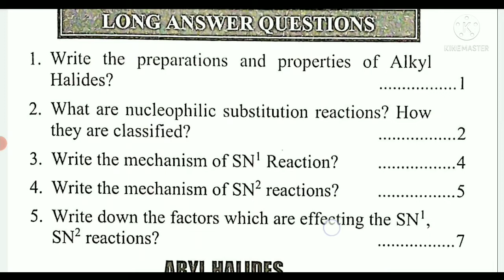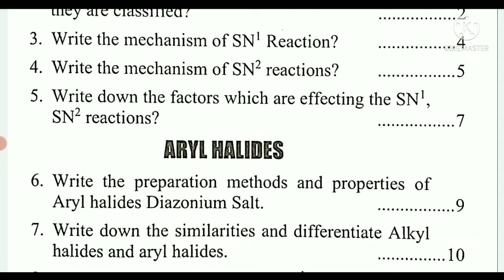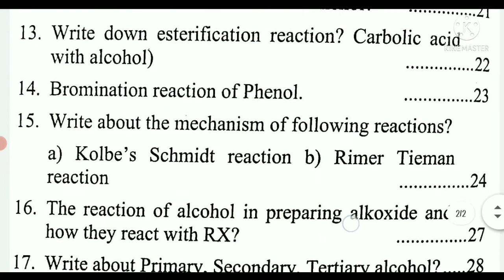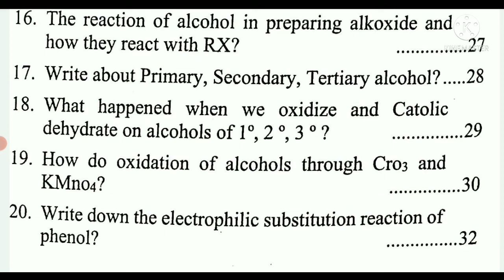sem 3 Chemistry Unit 1 Important Questions for PASS MARKS